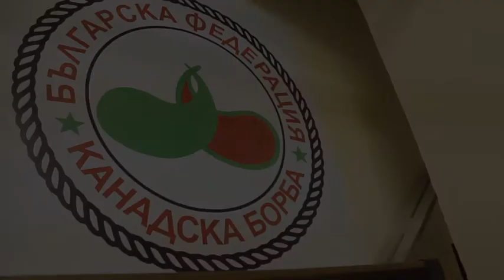Тренировка по канадска борба , Благоевград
Тренировка на момчетата по канадска борба в Благоевград.
Armwrestling Training of Blagoevgrad team with Georgi Gaydardzhiev